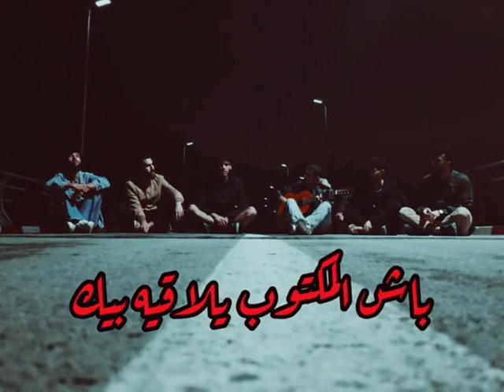أغنية إتحاد العاصمة جامي ننوي عليك ندور ☝🏻😍🔥❤🖤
ان كنت مشجع  أو معجب للفريق إشترك بالقناة فضلا وليس أمرا ❤🖤